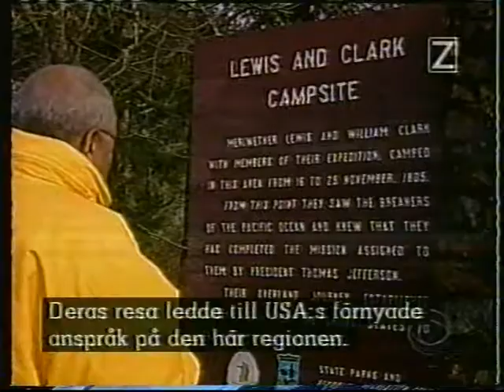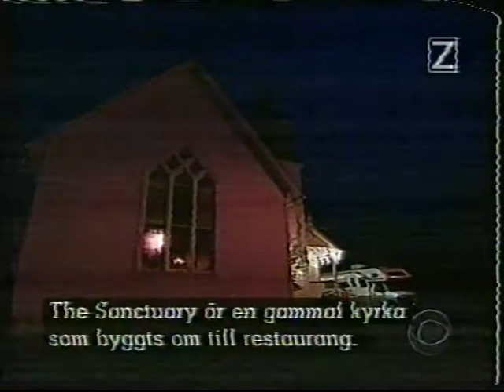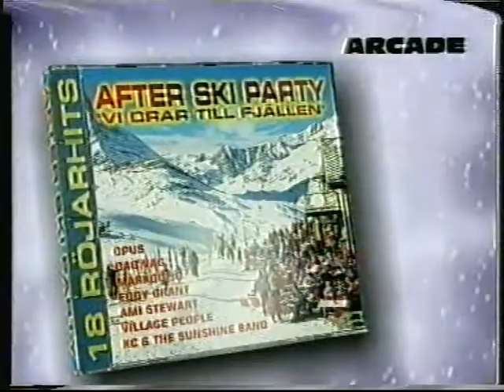Letterman Biff Hendersson Brooke Shields